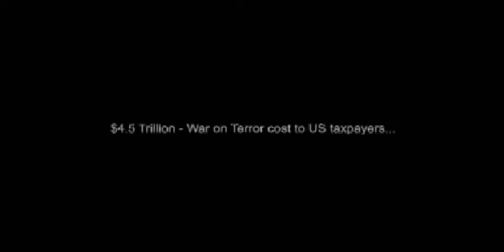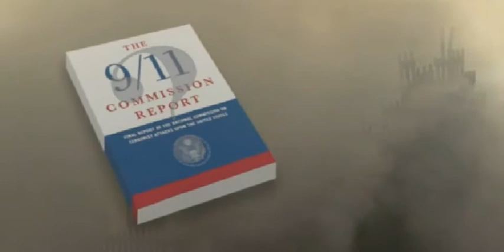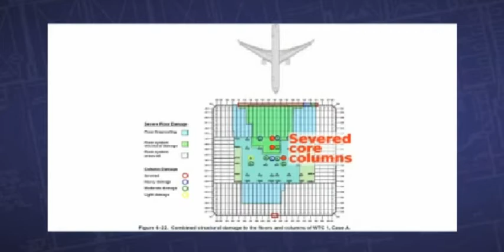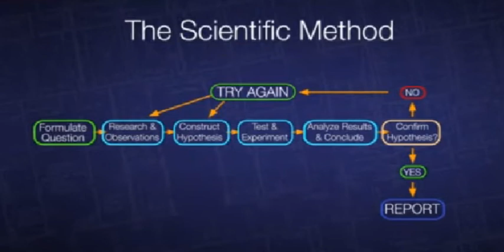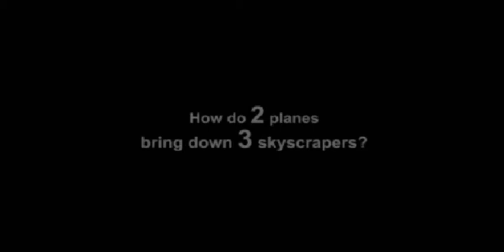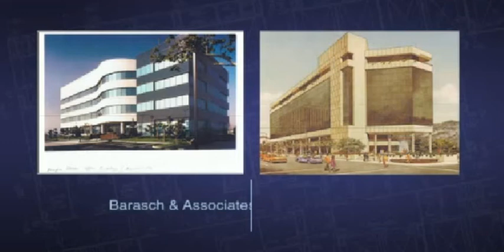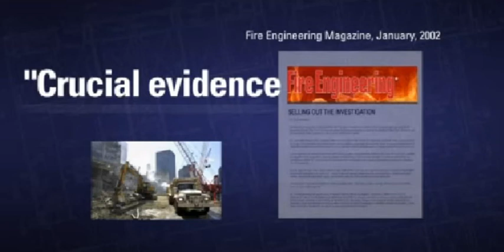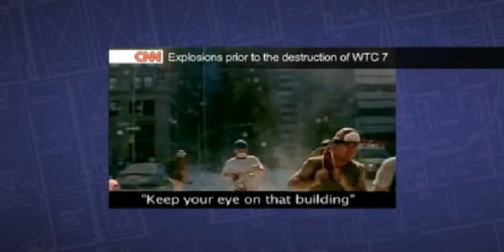PBS Colorado Premier - 911 Explosive Evidence (1 of 4)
In this new film, over 40 experts in the fields of structural engineering, high-rise architecture, controlled demolition, physics, chemistry and metallurgy lay out the case for a controlled demolition of the World Trade Center on 9/11. The experts cite evidence showing that high-temperature incendiaries and explosives were planted throughout the twin towers and the lesser-known Building 7 which collapsed later the same day.

The film also addresses the seeming implausibility of the implications of a controlled demolition. Eight experts in psychology (including four from Colorado) discuss the difficulties many people have in confronting this possible reality and how necessary the truth is for healing -- both at the individual and collective levels.

Two years in the making, 9/11: EXPERTS SPEAK OUT is the latest film from Architects & Engineers for 911 Truth, represented by founder Richard Gage, AIA.